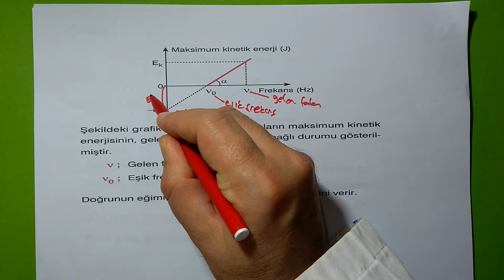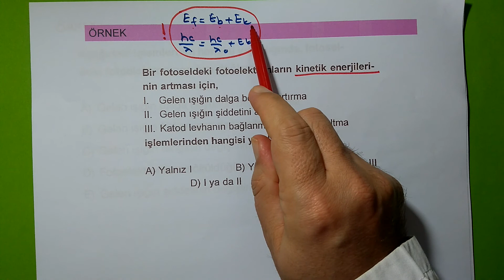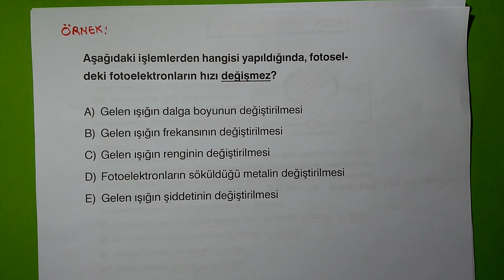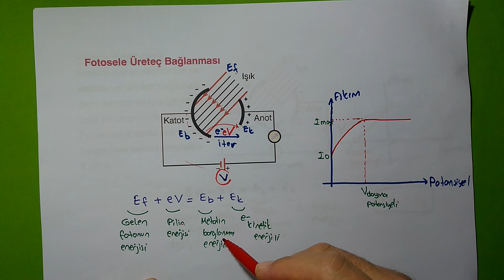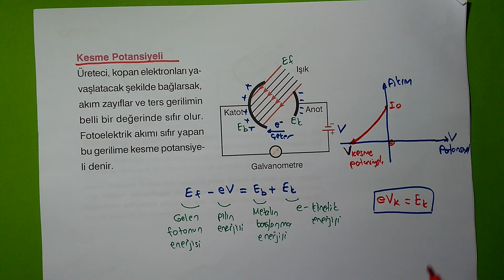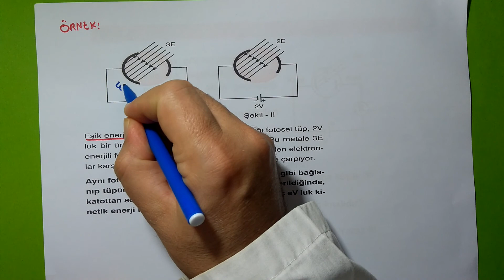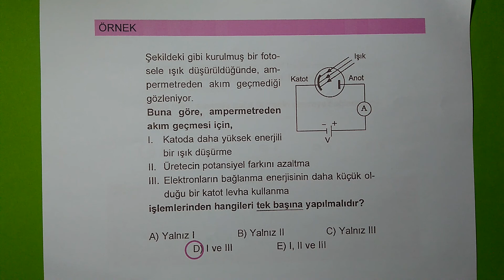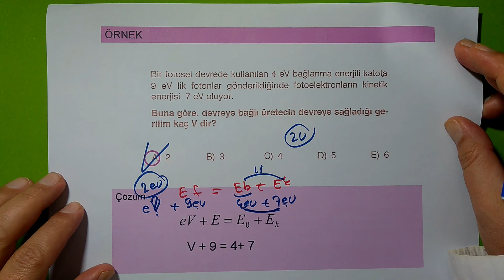FOTOELEKTRİK OLAY-2 ve SORU ÇÖZÜMÜ ( KAZIM HOCA PRATİK FİZİK)